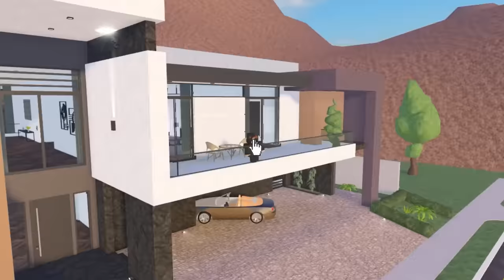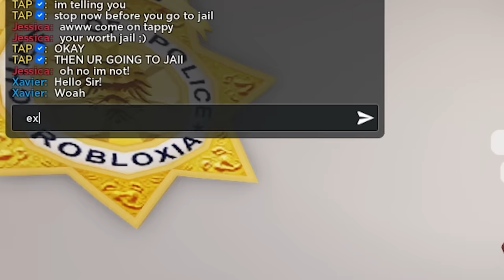CREEPY GIRL Stalks Me on ROBLOX SNAPCHAT..